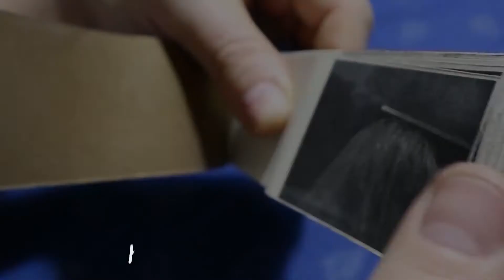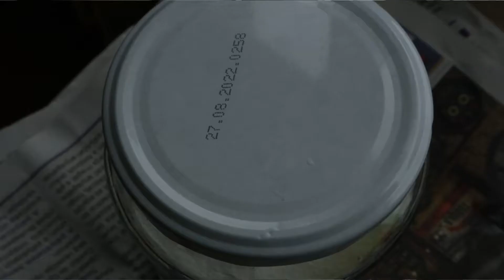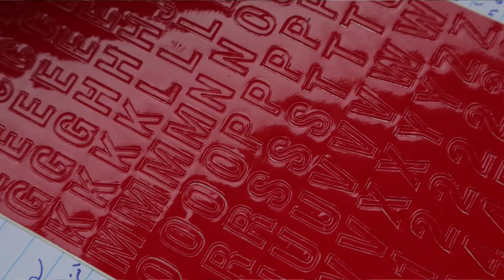Üvegfestés, fegyver a molyok elleni háborúhoz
Megküzdöttünk az élelmiszermolyokkal. Meglett a megoldás a problémánkra. Minden számukra érdekes élelmiszert befőttesüvegekbe helyezünk. Ezekre az üvegekre természetesen előtte ráfestjük, hogy mi lesz benne. Végeredmény: megmaradnak az élelmiszereink úgy, ahogy elhoztuk őket a boltból. Kivéve, ha már ott elindult a molyosodás! :///
A blogomban olvashatsz még erről a témáról!

és ha támogatni szeretnél...